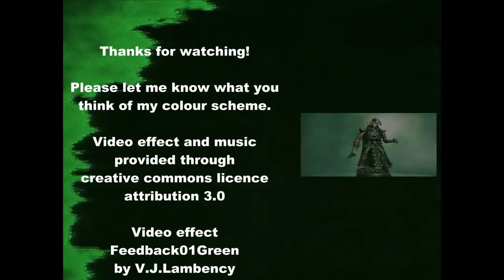Necron Catacomb Command Barge WIP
Just a WIP of my Necron Catacomb Command Barge. Once I am completed, I plan on painting a unit of 15 warriors to see who the colour scheme shapes up. Thanks for watchin!